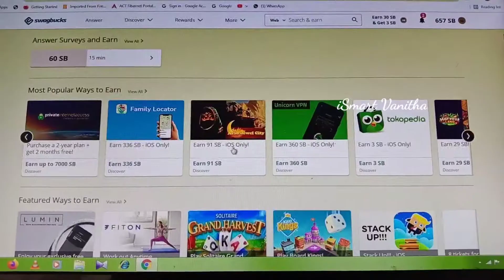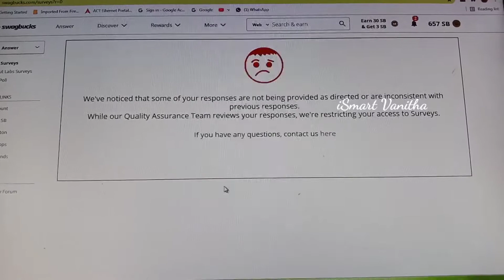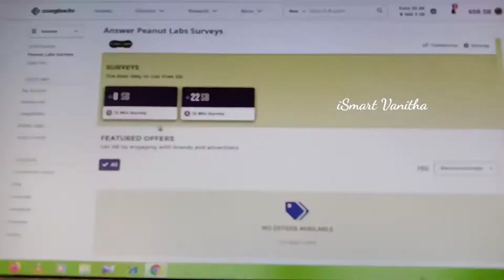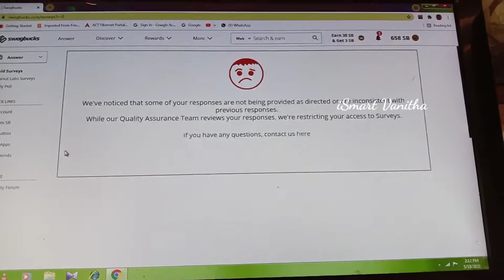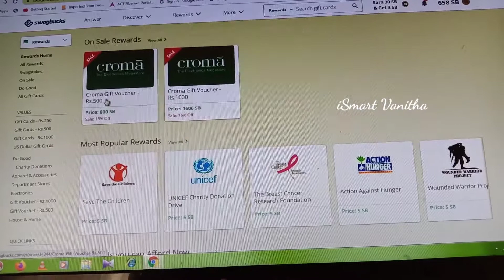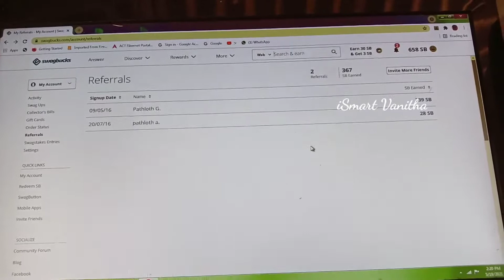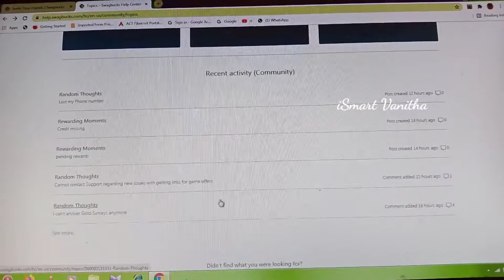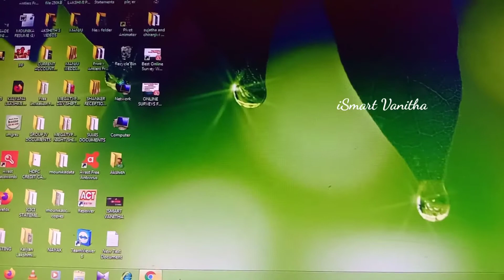My Swagbucks Account Blocked in Telugu || By iSmart Vanitha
Swagbucks is best Online Survey Website in India